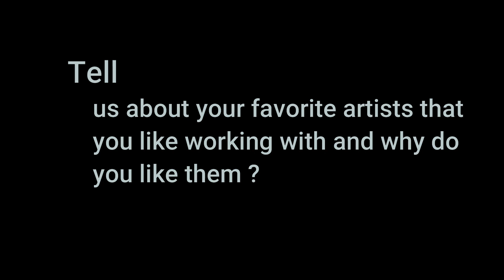Nouman Javaid - Talks about artists, he likes working with.